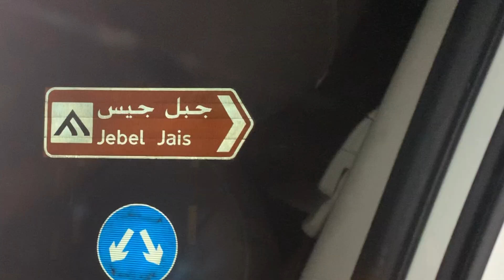Sunrise at jebel jais || Jebel jais Ras Al Khaima UAE